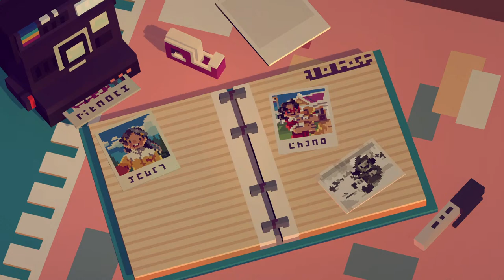Let's Look At Moonglow Bay: A Chill Fishing Game With Secrets?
This should be a chill fishing game with no monsters hunting you down trying to eat you. Also mystery!

You play as a rookie angler, struggling to fulfil your partner’s final wish, while the town around you attempts to keep afloat in the face of impending bankruptcy. With only a journal and rod in hand, you must explore the furthest reaches of the ocean to uncover the secrets of Moonglow Bay.

Bring fishing back to the Bay

Discover what lurks beneath - Cast nets, set traps, line and ice fish to find all 151 aquatic species
Prepare and Preserve - Cook your catch of the day or show them off at the local aquarium
Traverse memorable places - Travel through the Glacier and Sulphur zones and unravel the mysteries of Astral Clouds
Encounter the Mythical Monsters of Moonglow - Hear the stories, bask in their myths, and prepare for some truly epic encounters
Play together or adventure alone - Drop-in with local co-op and fulfil a family’s wish together

Home is where our story begins

Celebrate the Centennial - Clean up and renovate a fully inhabited fishing town to bring it back to its former glory
Meet the townsfolk - Befriend the residents and accept quests through the bulletin board to restore the Bay’s fractured community
Prepare for anything - Acquire bait, tackle, and upgrades for your ship so you’re ready for anything

The Heart of Moonglow

Playful Voxel Art - Moonglow Bay has a stunning, unique visual style which compliments your adventure every step of the way
Sumptuous Soundtrack - Lena Raine’s beautifully composed score will draw you in hook, line and sinker

Chat Rules

This means no telling me what to do, no telling me where to go and no tips. Please allow me to experience the game.

- No personal attacks or harassment
- No slurs
- No spamming
- No game spoilers
- Don't use multiple usernames
- No links

Editor:
Thumbnail: Me